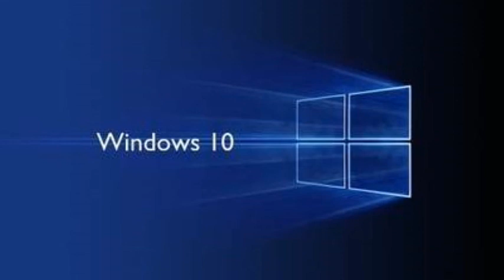Windows 10 Remix 2021